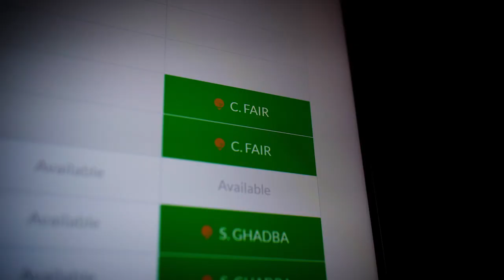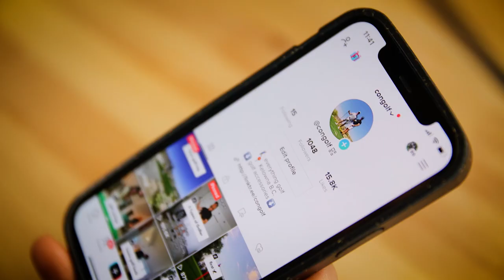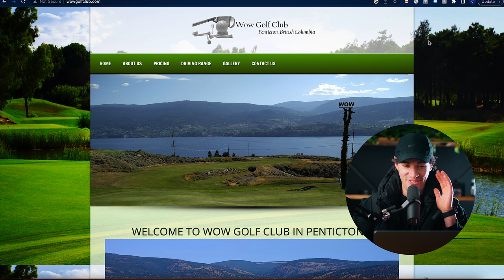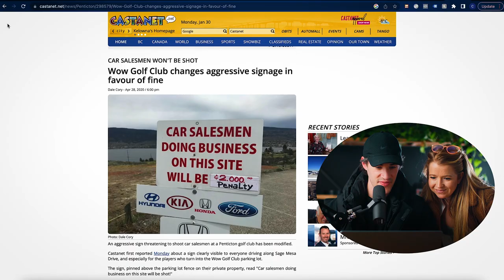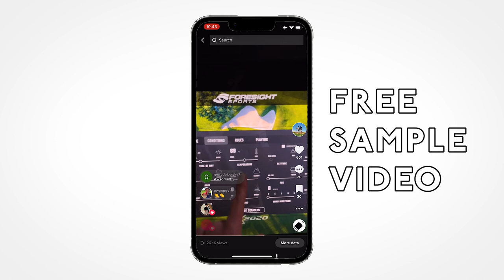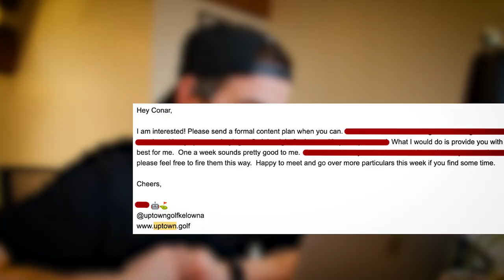How I Get Paid to Play Golf (and you can too)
Get Paid to Play Golf! In this video, we're revealing the secrets to scoring big as a golf content creator. Whether you're a total amateur or a scratch golfer, we're showing you how to turn your love for the game into cold, hard cash. Using examples from Takomo Golf, and content creators like Claire Hogle.  From finding course sponsors to creating content worth sharing, we're giving you all the tips and tricks you need to make your golf game pay off. So grab your clubs and let's get started!